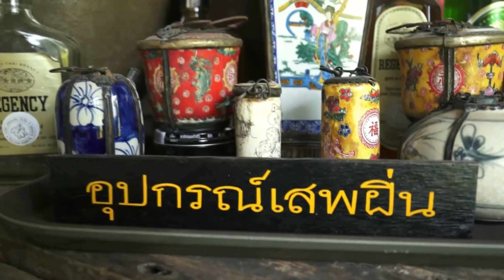เจ้าของค่ายลูกเสือจีระนนท์ อ.จอมพระ ชอบสะสมของเก่าและของแปลก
เจ้าของค่ายลูกเสือจีระนนท์ อ.จอมพระ ชอบสะสมของเก่า มากมายทั้ง วิทยุโทรทัศน์ พัดลม จักรยาน จักรยานยนต์  รถยนต์    มีทั้งเพื่อนฝูง ญาติพี่น้องให้มา และฝากมาให้ เพราะเขารู้ว่าชอบสะสม รวมทั่งซื้อหามาเอง